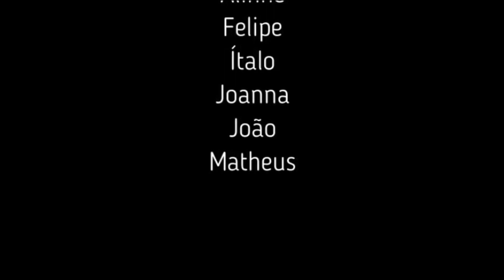ARDUINO CHALLENGE UNIVAG: SENSOR DE OBSTÁCULOS PARA DEFICIENTES VISUAIS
ARDUINO CHALLENGE UNIVAG: SENSOR DE OBSTÁCULOS PARA DEFICIENTES VISUAIS DO COLÉGIO NOTRE DAME DE LOURDES